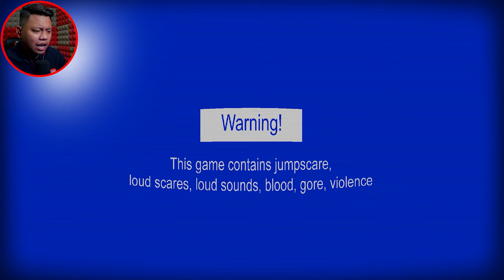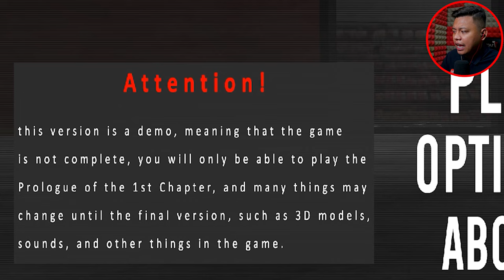Pengalaman baru tempat kerja baru (Night Maniac Demo Malaysia) | Moanzai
▬▬▬PC specs▬▬▬
Case : Segotep Gank 5 White ATX
Monitor : Acer Nitro XV270P 27inch 165Hz
Motherboard : B550M AORUS PRO-P
CPU : AMD Ryzen 7 5800X 32M Cache, up to 4.7 GHz 8Core 16threads
CPU Fan : Cooler Master Hyper 212 Turbo
GPU : Gigabyte GeForce RTX 3060 EAGLE OC 12G
RAM : Kingston HyperX Fury DDR4 2666MHz 8GB x 2
Power Supply : Cooler Master V750 GOLD White Edition 80 PLUS